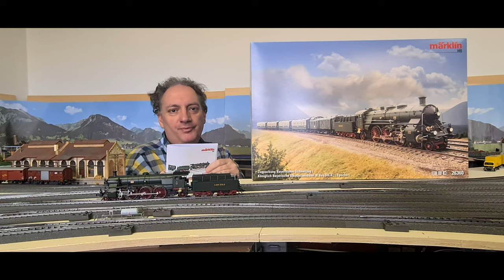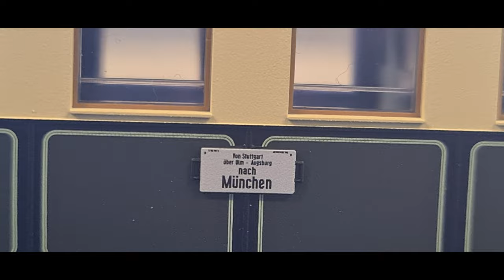Märklin 26360 S 3/6 mit Bayerischen Schnellzug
Die Dampflokomotiven der Gattung S 3/6 der Königlich Bayerischen Staatsbahn ( später Br 18 4-5 bei der Deutschen Reichsbahn ) waren Schnellzuglokomotiven mit einem Vierzylinder- Verbundtriebwerk und wurden mit 159 Stück zwischen 1908 und 1931 gebaut. Wir stellen den limitierten Schnellzug mit den wichtigsten Funktionen vor. Auf die Rauchfunktion haben wir hier verzichtet, um das schöne Lokmodell nicht zu verölen. Märklin Artikelnummer 26360. Um 1920.